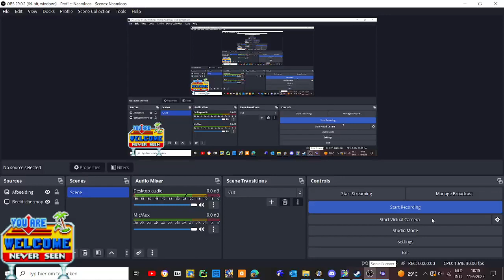sonic forever mods gameplay sonic adventure styled sonic sprites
hmm yes put some adventure on my forever